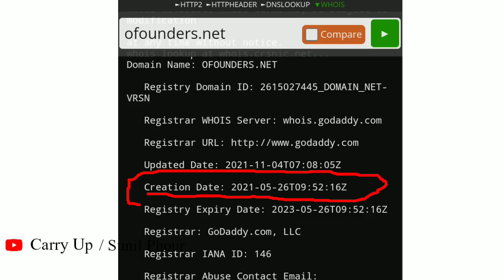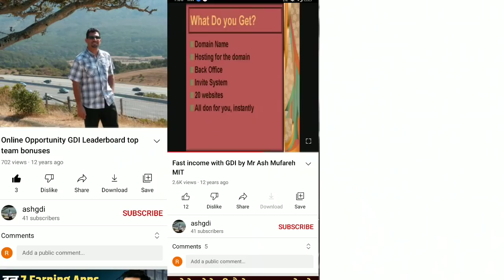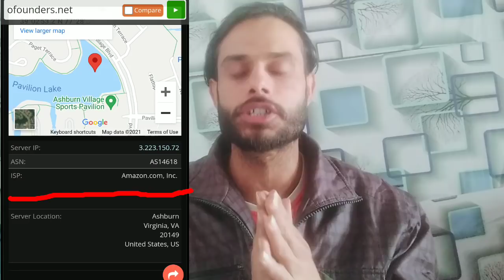IT Company Onpassive देने वाली है Bonus 💰। जानिए एक IT company कौनसा Server use करती है । OFounders